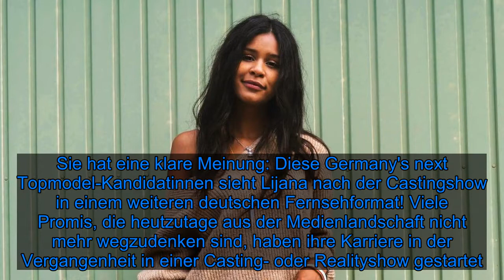Laut Lijana: Haben diese GNTM-Girls Dschungelcamp-Potenzial? - Fox News